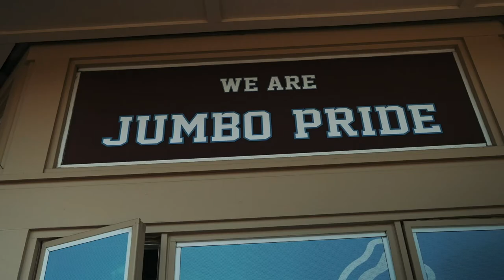WEEK 2 || Tufts vs Williams 2021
Tufts takes on Williams and the newly renovated Oval